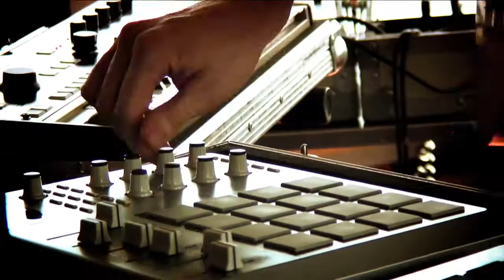Green Man Boat Party 2009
Featuring 6 Day Riot and James Yuill